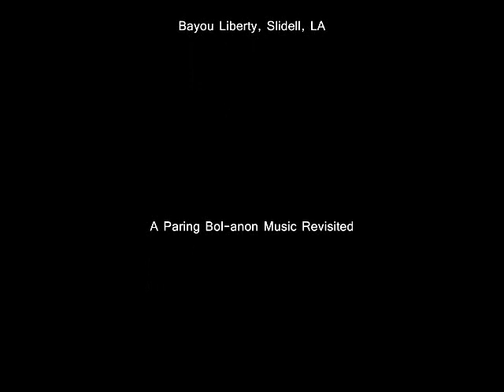The Lord's Supper (Key of G)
Text: Aloysius Cartagenas, 1980

Arranged and performed by Fr. J. Roel Lungay

1
When the hour has come
The full meaning of His Kingdom
Was fulfilled by a God-man.

2
The Passover He celebrated
His Body and Blood were offered
For all people to share.

Refrain:
Let us now receive His Body,
Let us now receive His Blood;
For He will recreate us with His love.

3
The graces we receive
Will make us all live
The kind of life our good Lord wished.

4
Let this sacrament be not the end
But instead a beginning
Of a wholesome life of giving.

(Refrain)